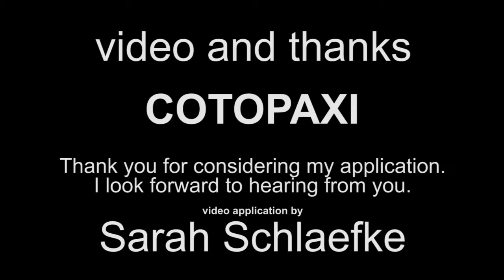Cotopaxi Community Marketing Coordinator Video by Sarah Schlaefke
Hello Llamas!
It was wonderful to hear back from you and be given this opportunity to delve further into the application process through Cotopaxi. I hope you enjoy my video and can't wait to hear from you soon!
Sincerely,
Sarah Schlaefke